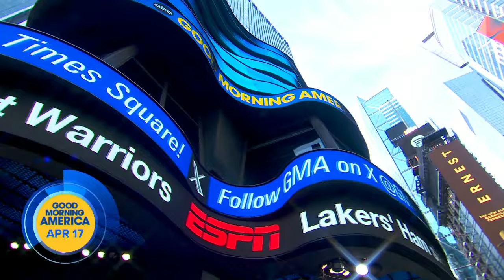Lily Gladstone talks 'Under the Bridge'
The Oscar-nominated actress dishes on her new role in the drama miniseries based on the book of the same name by Rebecca Godfrey.